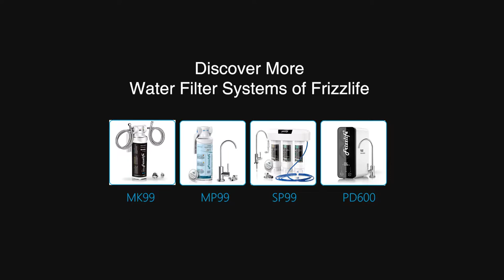Frizzlife SK99 Under Sink Water Filter Installation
This Version of Frizzlife SK99 is an upgraded version of our old SK99, this newer version come with pressure regulator and upgraded with stronger bottom caps.